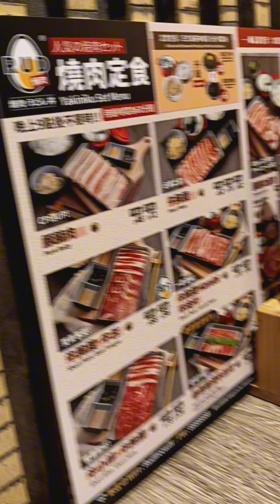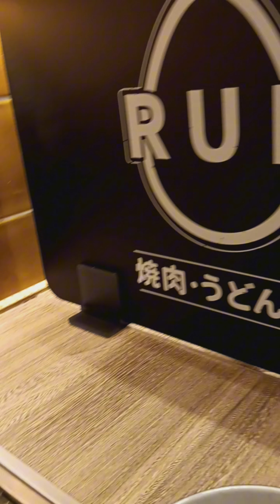Affordable Price RUD Grilled Japanese Restaurant